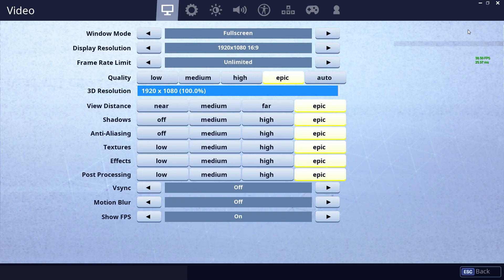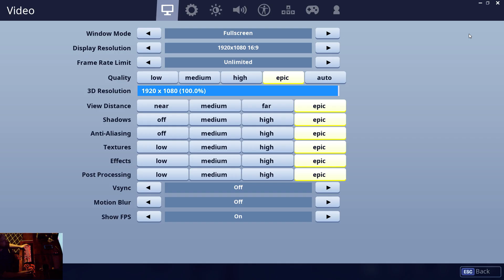Fortnite i5 8400 gtx 1070 8gb 16gb ram fps epic to low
Cyberpowerpc gamer xtreme Amazon 1060 to 1070

16 gb 2x8 2666mhz